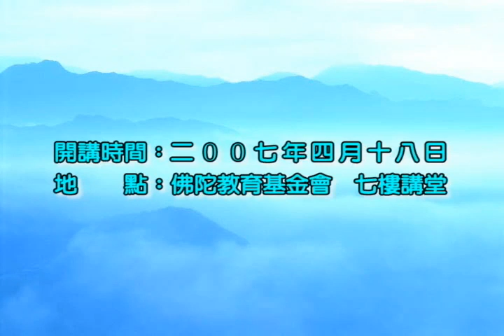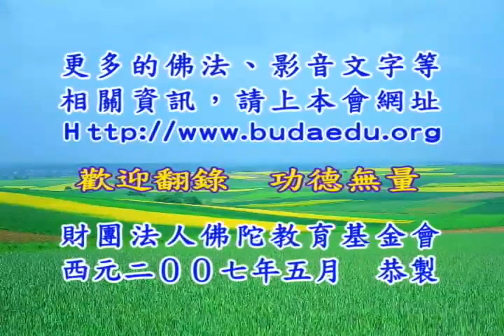淨台法師《大乘妙法蓮華經》13B